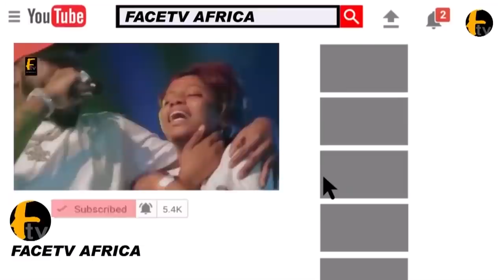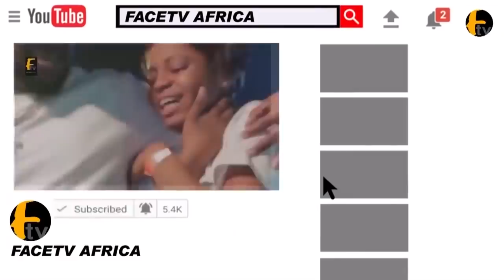LAGOS STATE POLICE SENT BACK 40 MEN WHO HIDE UNDER A TRUCK CARRYING COW FROM ZAMFARA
LAGOS STATE POLICE SENT BACK 40 MEN WHO HID UNDER A TRUCK CARRYING COW FROM ZAMFARA Face tv Africa Face tv Africa Facetv Africa Face tv AFrica Facetv Africa Facetv Africa and Music face: Real Indigenous Nigerian Music. We profile top performance, top rated Nigerian musicians, legends, events, video musicals and we dish them out to you from a Nigerian point of view.